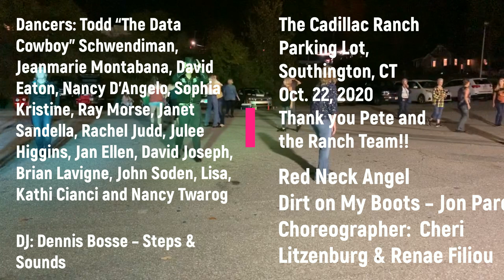Ranch 20201022 Red Neck Angel Dirty Boots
Red Neck Angel - The Cadillac Ranch Parking Lot, Southington, CT

Red Neck Angel
Dirt on My Boots – Jon Pardi
Choreographer:  Cheri Litzenburg & Renae Filiou

Dancers: Todd “The Data Cowboy” Schwendiman, Jeanmarie Montabana, David Eaton, Nancy D'Angelo, Sophia Kristine, Ray Morse, Janet Sandella, Rachel Judd, Julee Higgins, Jan Ellen, David Joseph, Brian Lavigne, John Soden, Lisa, Kathi Cianci and Nancy Twarog

DJ: Dennis Bosse – Steps & Sounds

I'll post the Copperknob step sheet link in the comments